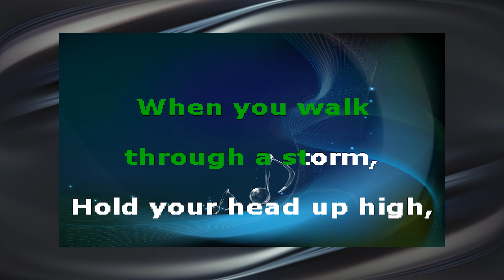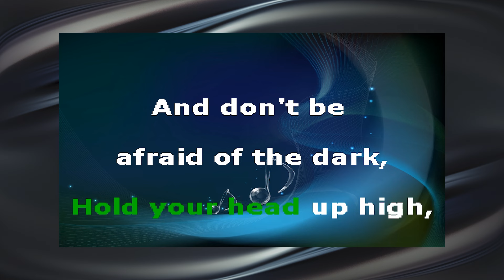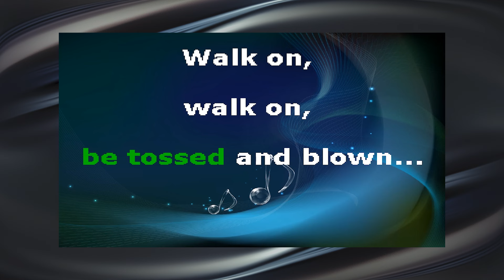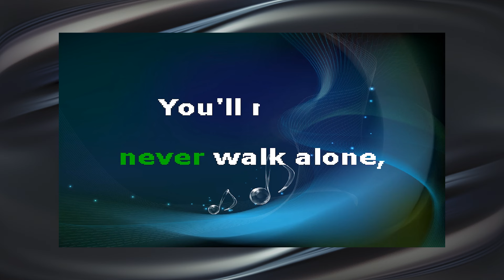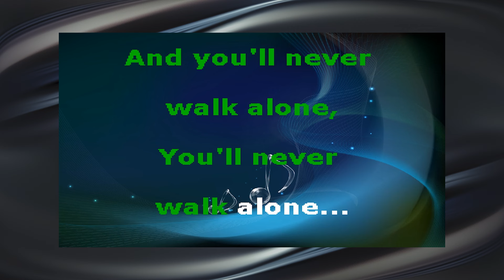Elvis Presley - You'll Never Walk Alone (Karaoke Songs with Lyrics)